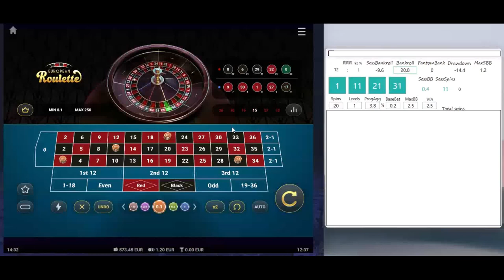Step #4 | From 400 to 40k EUR in 1y challenge | Vegas Casino | online roulette systems & strategies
Vulkan Vegas Casino, online roulette systems & strategies